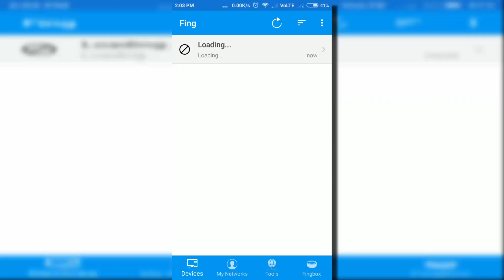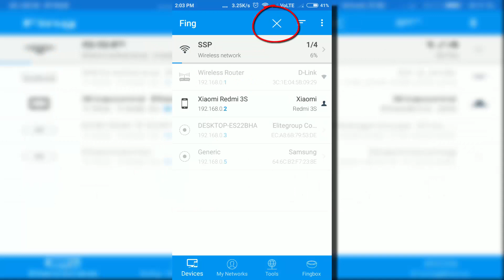How to Check how many devices are connected to our WiFi network with our android mobile smartphone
This video will show you how to check how many devices are connected to our WiFi Network...